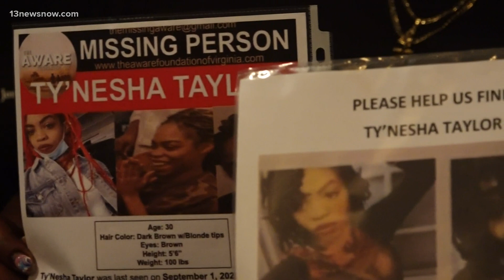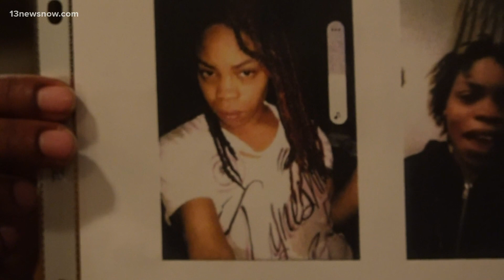Newport News family asks for help to find Ty'Nesha Taylor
Ty'Nesha's family last saw her on Sept. 1. They're asking people to join them in another search party on Sept. 25 at 9 a.m. on Warwick Boulevard.